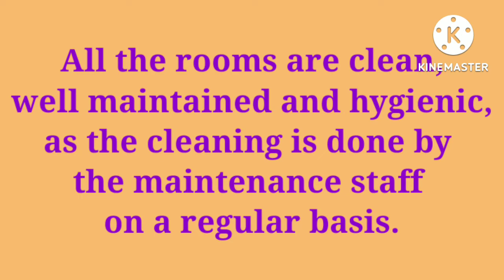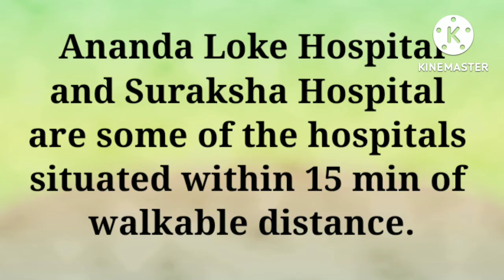pg in kolkata || how to search pg in kolkata|| one day pg near me.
Cheapest room rent in Kolkata
low cost room rent in kolkata
house rent in kolkata at low price
cheapest place in kolkata to live
cheapest stay in kolkata
cheapest hotels in kolkata below 500
Kolkata Guest House low price
cheapest guest house in kolkata
Lodge in Kolkata below 500
hotel in kolkata below 500
kolkata hotel room low price
kolkata hotel price per day
kolkata hotel booking price
boys pg near me
Boys pg Saltlake

Boys pg kestopur

Boys pg in Bidhannagar
Boys pg in kolkata
Room rent for kolkata
top boy pg rating
ছেলেদের পিজি আমার কাছাকাছি
Low budget pg in kolkata
Paying guest in kolkata for male with food
Single room pg in kolkata
Paying Guest Accommodations for men in kolkata
Low price PG near me
Paying guest with food
Best PG in kolkata
Single room pg in Saltlake kolkata
Single room PG in Kolkata for Male
single pg near me
one day pg near me
How much it cost in pg of Kolkata?
Which is best PG or rent?
Single Sharing/private room pg in kolkata
Single Occupancy PG for rent in kolkata
Single room Paying guest Kolkata

Available on.
Single Room,
2,Bed Room
and 3,Bed room Sharing.
Including
Bed
Mattress
Bedsheets
Pillow
Personal Loker
R.O Drinking Water
Free Wi-Fi
Electricity bill including
2 Time fooding (breakfast and dinner)
With Daily Room Cleaning services...
Rent ...
Single Room =11,500/- (With food )
2bed Room=6500/-(with food)
3Bed Room =6000/-(with food)
1. ID proof and address proof.
2 Current Pasport size photo 2copy
3. One month rent and one month security deposit amount paid in advance.
4. Notice period 30 day's.
Regards,
Star PG Accommodation's,
Sudha Apartments.
BC-185,1st,FL, Flate no 3.
Samarpally, Kestopur 700102. Near 206 Footbridge, Vaishno Devi Accademy High School,
Google Location.
Regards,
Kiran Kundu
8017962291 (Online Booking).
Caretaker.
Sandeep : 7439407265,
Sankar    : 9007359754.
Youtube Channel Link...click for videos.